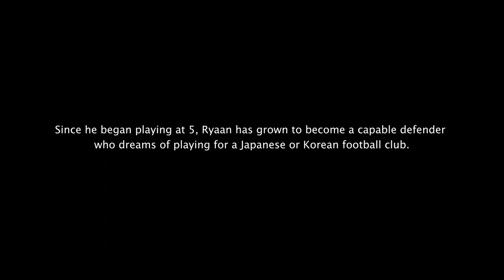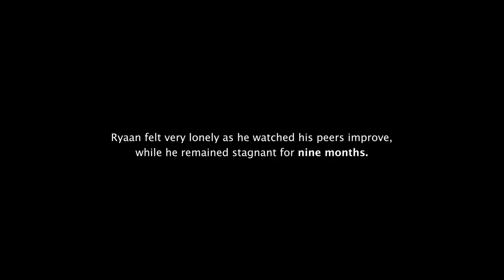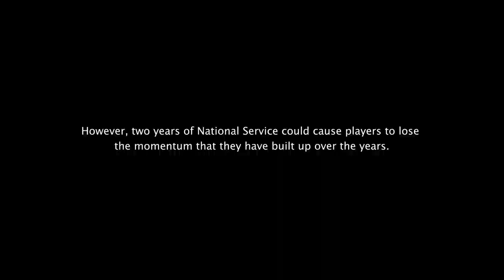GO-FAR 2021: Football Interrupted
Soaring high as a Singaporean footballer, everything that Ryaan Sanizal, 19, has built up over the last decade could be derailed when he has to enlist in national service next year.

Filmed, directed and edited by Shintaro Tay
Supervised by Hedwig Alfred and Samuel He
Special thanks to Tampines Rovers Football Club

Going Overseas for Advanced Reporting (Go-Far) is an annual programme organised by the Wee Kim Wee School of Communication and Information for journalism students. Since its inaugural trip to Sri Lanka and Indonesia after the Indian Ocean Tsunami, Go-Far has taken students out of their comfort zones to report in far-flung countries such as Iran and Estonia.

Grounded because of the pandemic, the 14 students – with tutors Hedwig Alfred and Samuel He - reported on how players, coaches, schools, academies and parents of young talent were stepping up to meet the government’s Unleash the Roar project to raise the standard of football here.

Shintaro Tay was assigned to track Tampines Rovers for 22 days while they trained and played in Tashkent, Uzbekistan. His photo essay "Thrashed in Tashkent: Tracking Tampines Rovers' sobering Asian Champions League debut" can also be found at str.sg/stags